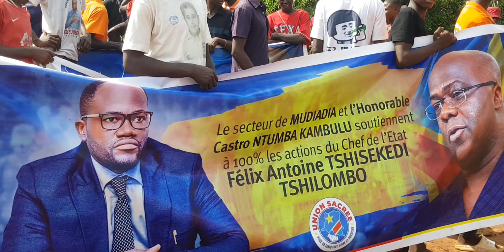enrôlement au kasaï le député provincial Castro Kambulu prêche le second mandat de félix tshisekedi